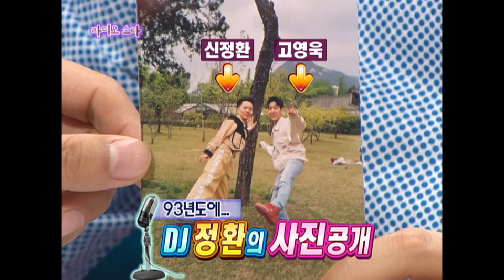[황금어장 라디오스타] "이승철 숟가락 팍 꽂데.. 길게 꽂데..." '김종서' 1편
선명한 화질을 위해 2회를 지금 업로드 하게 되었어요
(화질복구피쓰 ★)
무릎팍 도사인 줄 알고 나온 종서 형님,,,,,
죄송합니다 저희라서. 헷
"이제 2회라고? 아이고야" 걱장 태산 라스!!
날방송 그자체 라디오스타는 매일 저녁 7시에 올라갑니다!